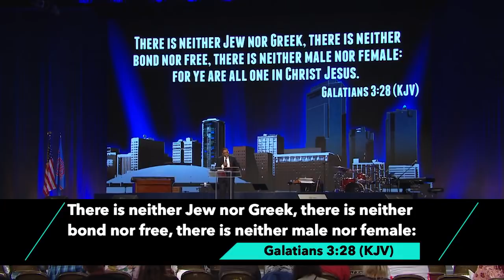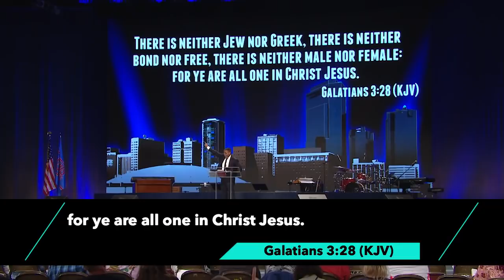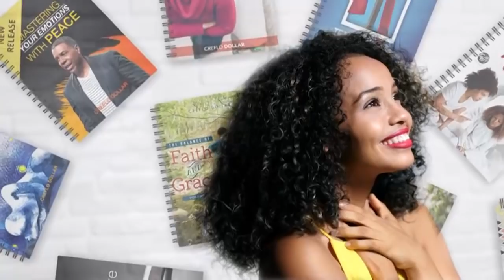The Ministry of Reconciliation Pt. 3 - Episode 6 - 2020 Southwest Believers’ Convention